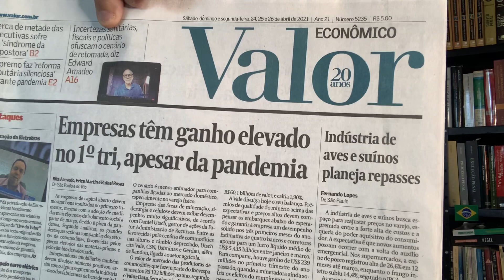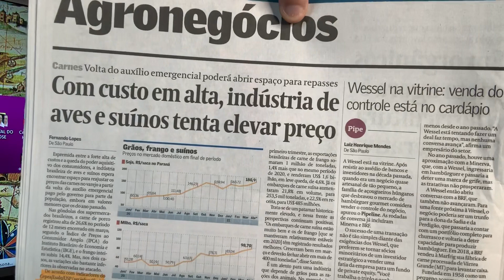Bolsonaro e o estelionato! Filme repetido: apoiadores enganados e roubados! CPI mostrará a verdade?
Bolsonaro repete as mesmas estratégias do passado. Como tem gente que se engana tanto?